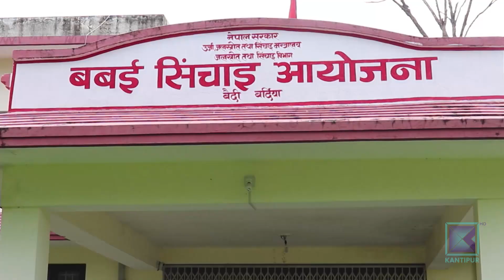भेरी नदीको पानी सीधै बाँके झार्ने भेरी डाइभर्सनको नयाँ योजना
सिँचाइ मन्त्रालय र विभागका  इन्जिनियरले भेरी नदीको पानी सीधै बाँके झार्ने गरी भेरी डाइभर्सनको नयाँ योजना  प्रस्ताव गरेका छन् । भेरीको पानी बबई झार्न  १२ किलोमिटर लामो सुरुङ निर्माण कार्यमा पूर्ण सफलता प्राप्त गरे लगतै सिँचाइ मन्त्रालयका अधिकारीले बर्दिया र बाँकेमा पर्ने चुरेका पहाडमा ६ किलोमिटर सुरुङ निर्माण गरि भेरी नदीलाई सिधै बाँकेमा झार्न प्रस्ताव गरेका हुन् ।
सिचाई मन्त्रालय र विभागका ईन्जिनीयरहरुले भेरी नदीको पानी बबई नदीमा झारेर बर्दिया स्थित बबई सिचाई आयोजना हुादै बाके ल्याउने पुरानो योजनामा परिमार्जन गर्दैै सिधै बाकेको चीसापानीमा झार्ने नयाा प्रस्ताव गरेका छन् । भेरी बबई डाइभर्सनको १२ किलोमिटर सुरुङ निर्माणमा प्रयोग भएको टनेल बोरिङ मेशिन द्धारा बाकेको चुरे पहाडमा ६ किलोमिटर अर्को सुरुङ  खनेर भेरीको पानी सजिलै बाकेमा झार्न सकिने  भन्दै नयाा योजना अघि सारेका हुन् ।
सिँचाई मन्त्रालयका अधिकारीले प्रधानमन्त्री केपी ओली  सागको एउटा परामर्श तथा समिक्षा बैठकमा नयाा  योजना कार्यान्वयन गर्न आग्रह पनि गरेका छन् । भेरी बबई डाइभर्सनमा कार्यरत चीनिया ठेकेदार कम्पनीले ३६ महिनामा १२ किलोमिटर सुरुङ निर्माण कार्यमा पूर्ण सफलता प्राप्त गरेलगतै बाके र बर्दियाको सिमानामा  पर्ने चुरे पहाडमा सुरुङ निर्माण गर्दा २ बर्ष भित्र भेरीको पानी सोझै बाके झार्न सकिने र बर्दियाको नहर हुादै घुमाएर पानी ल्याउदा लक्षय अनुरुप बाकेका किसानलाई सिचाइ सुबिधा उपलब्ध गराउन नसक्ने भन्दै नयाा योजना अघि सारेका हुन् ।
भेरीको पानी सिधै बाके झार्दा बााके र बर्दियाको ५१ हजार हेक्टर खेतीयोग्य जमिनमा सिाचाइ सुविधा पुग्ने भएकाले भेरी नदिको पानी बबई नदीबाट सोझै बाके झार्न प्रस्ताव गरिएको हो ।